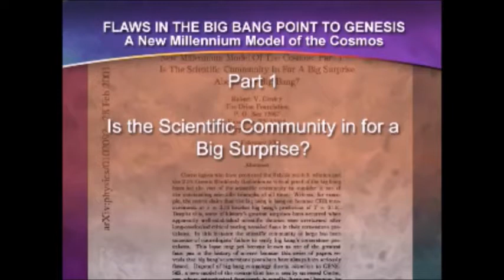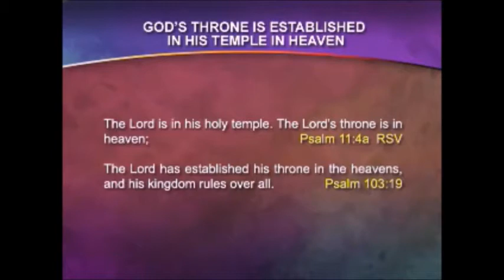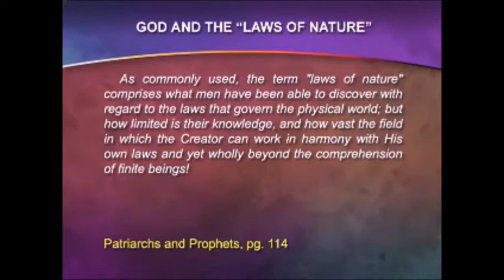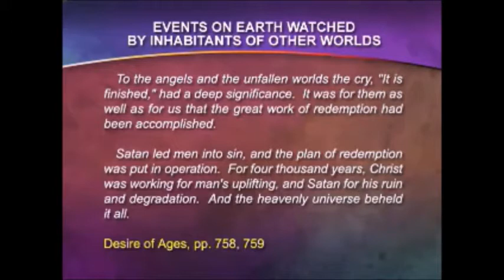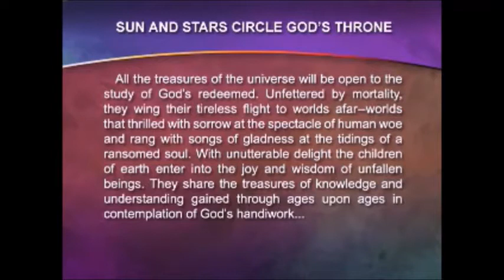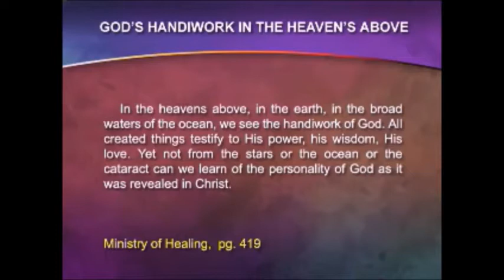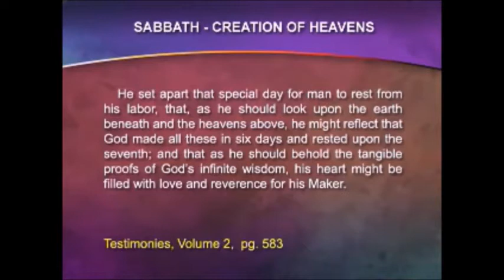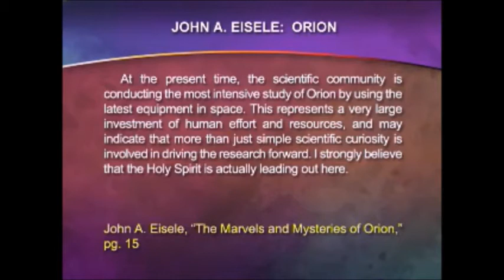Dr. Robert Gentry - Center Of The Universe & The Great White Throne. (In-depth Discussion. 3)